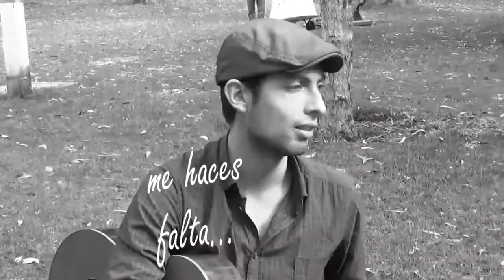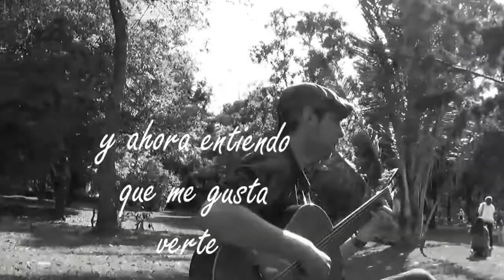Hoy me hiciste falta - Julián Escobar. G